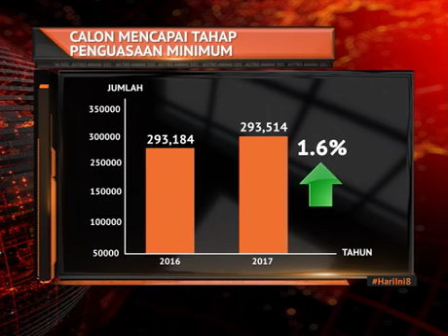Jumlah calon UPSR 2017